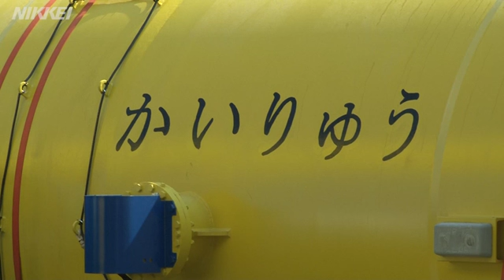黒潮発電 世界初に挑む実証機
黒潮が流れる力でプロペラを回して発電する巨大な「海流発電機」が公開された。鹿児島県口之島沖で８月から 世界初の実証実験が始まる。
【日経電子版映像ページはこちら】